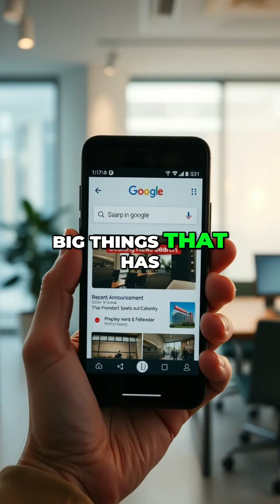Google Search's Limit & YouTube's Freedom: AI's New Reality?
Google now limits search results to the top 10, impacting AI search. Unless specified, AI won't explore beyond. YouTube = freer speech.